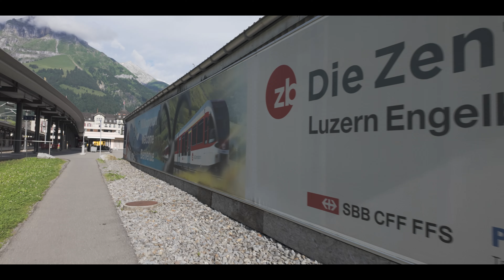Engelberg in der Schweiz - Natur, Abenteuer und Erholung!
Engelberg ist ein malerisches Dorf in der Zentralschweiz, das für seine atemberaubende Landschaft und sein vielfältiges Freizeitangebot bekannt ist. Das Dorf liegt in einem Tal am Fuße des imposanten Titlis-Massivs und ist ein beliebtes Ziel für Naturliebhaber, Wanderer und Skifahrer.

Im Winter lockt Engelberg mit erstklassigen Skigebieten und Pisten für alle Schwierigkeitsgrade. Der Titlis, der höchste Gipfel der Region, bietet spektakuläre Ausblicke und zahlreiche Möglichkeiten für Wintersportaktivitäten. Im Sommer können Besucher die umliegende Bergwelt auf Wanderwegen erkunden, Mountainbike fahren oder Klettern.

Das Kloster Engelberg, das im 12. Jahrhundert gegründet wurde, ist ein kulturelles und historisches Highlight des Dorfes. Es beherbergt eine beeindruckende Kirche und eine Bibliothek mit einer Sammlung seltener Bücher und Manuskripte.

Engelberg bietet auch eine Vielzahl von Restaurants, Cafés und Geschäften, in denen Besucher lokale Spezialitäten und handgefertigte Produkte genießen können. Das Dorf strahlt eine entspannte Atmosphäre aus und ist ein idealer Ort, um dem Trubel des Alltags zu entfliehen und die Schönheit der Schweizer Alpen zu erleben.